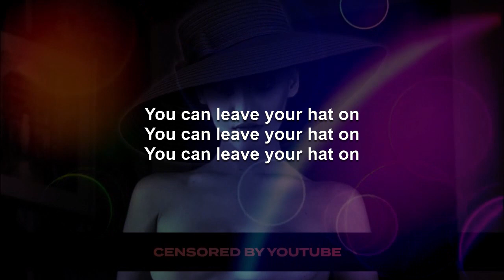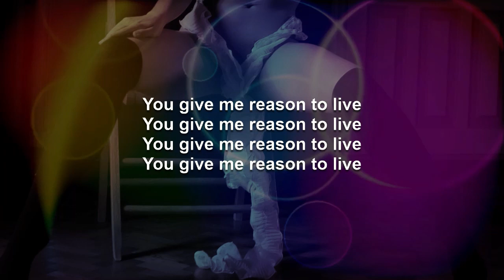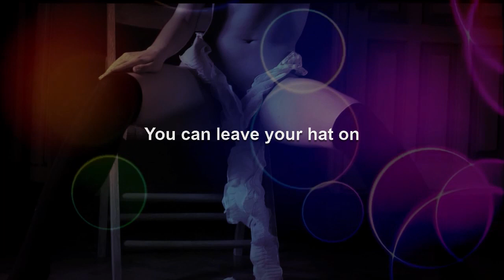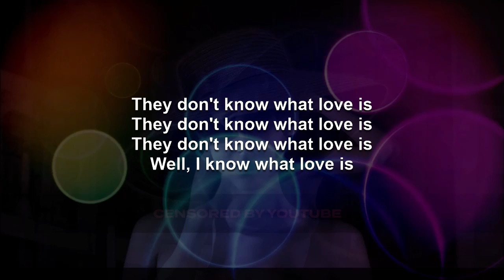You Can Leave Your Hat On | Joe Cocker Karaoke (Censored, Key ofA#)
And because I primarily make these videos for myself, I make them the way I prefer them, which is to have the lyrics presented in complete blocks of verse, pre-chorus, and chorus, making sure they are accurate in terms of in and out points of the original recording artist, not dictating the exact phrasing but instead leaving the vocal interpretation up to the singer. They assume a fairly thorough familiarity with the song beforehand. And if you are not familiar with the song, a version of this video using the original artist's recording can be found